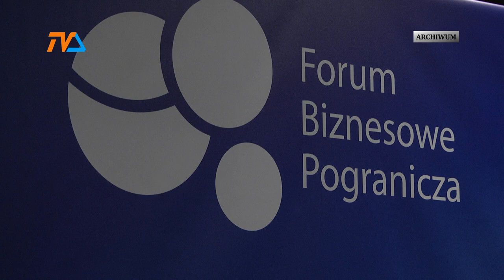Nadchodzi VIII FORUM POGRANICZA |TV SUWAŁKI